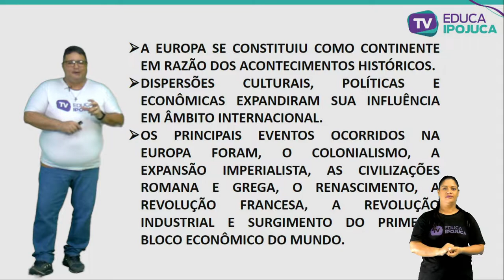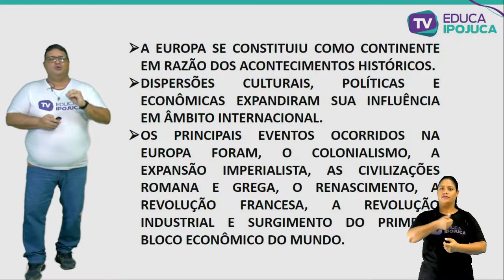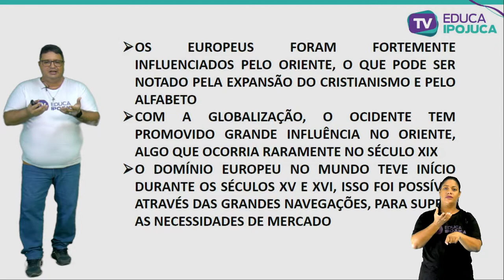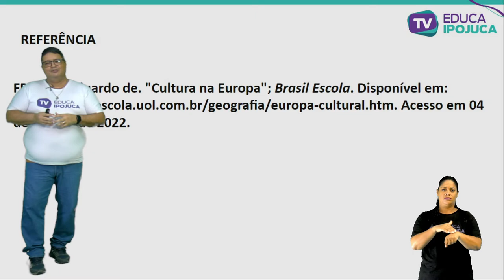GEOGRAFIA - EUROPA INFLUÊNCIA CULTURAL - EJA IV - AULA Nº011